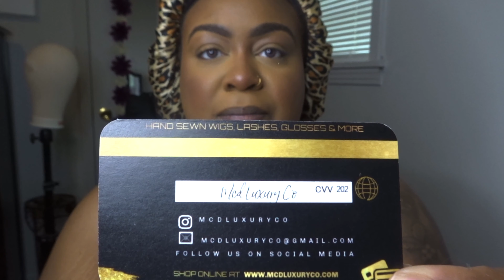GRWM!! | WOC MAKEUP 2021| MEDIUM BROWN | SHIQUITA K 🥰😘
Hey y’all!! Guess who’s back ? Me, lol however I hope y’all are doing wonderful!

TN based 📍